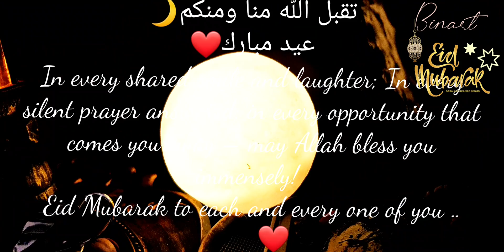Eid Mubarak....💞💞💞 | Binart bins hobbies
May Allah bring love, peace and happiness to each & everyone in this world...💞💞💞
EID MUBARAK
SONG: